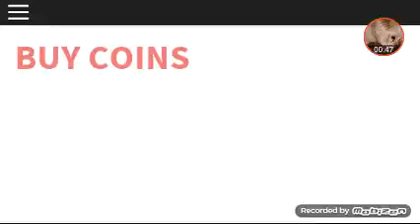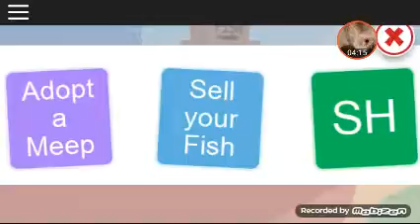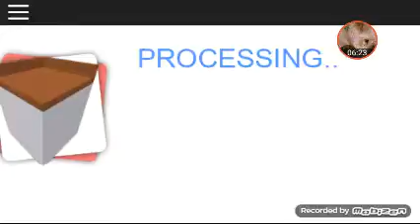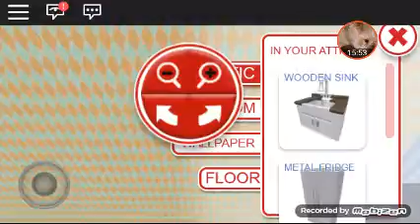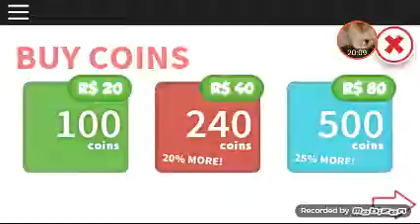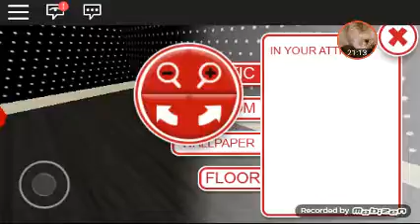Roblox Meep city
Meep city I'm frustrated